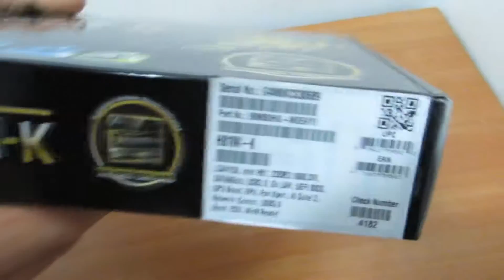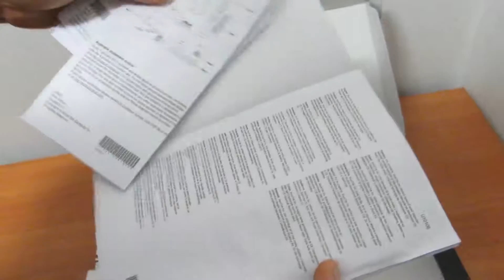Распаковка материнской платы Asus H81M-K (s1150, Intel H81, PCI-Ex16)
Материнская плата Asus H81M-K - распаковка и обзор! Компактная и доступная модель формата microATX с современным оснащением, оснащена высокопроизводительными портами USB 3.0, имеет понятный UEFI BIOS, Также у неё есть технология GPU Boost, которая позволяет разгон графического ядра.

Оптимизация видео: Материнская плата, материнская плата Asus H81M-K, Asus H81M-K, Asus H81M-K (s1150, Intel H81, PCI-Ex16), Распаковка материнской платы Asus H81M-K (s1150, Intel H81, PCI-Ex16), воватол распаковки, воватол, воватол шоу, vovatol, vovatol unboxing, vovatol show, воватол канал, Intel H8, Socket 1150, unboxing Asus H81M-K, motherboard Asus H81M-K, unboxing motherboard Asus H81M-K, (s1150, Intel H81, PCI-Ex16)